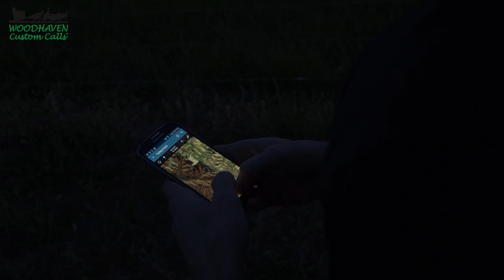Video Blog: Missouri Public Land Day 2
Our 2nd day hunting Missouri public land was not as productive.  We decided to try some new areas and it took us several hours before we found the turkeys.  Check out the blog to see what happened.